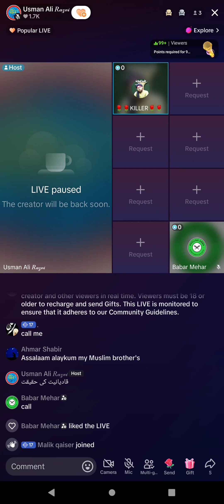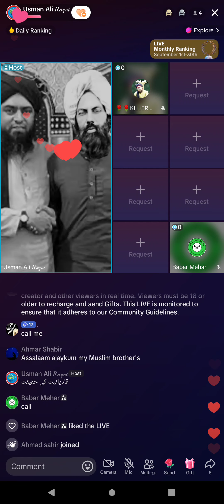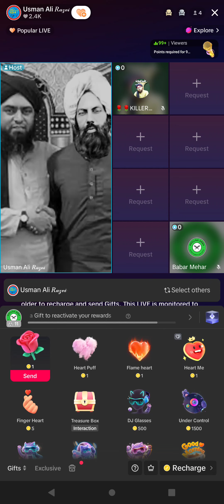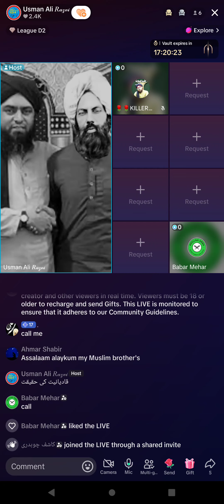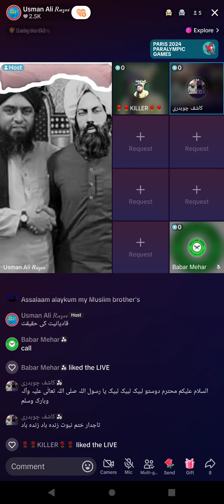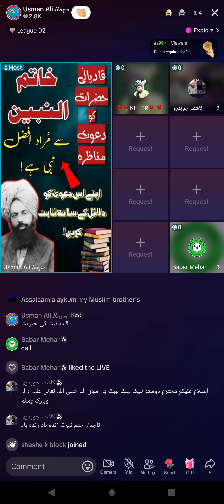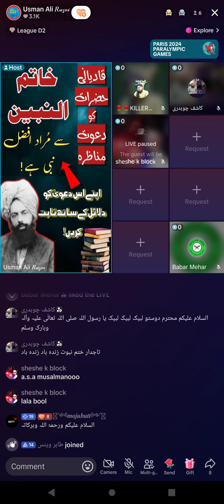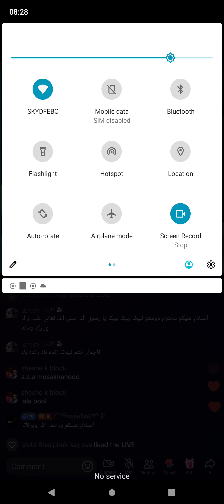2900 - Usman Ali Rizvi Lecture on Jamat Ahmadiyya Qadiani Part-1